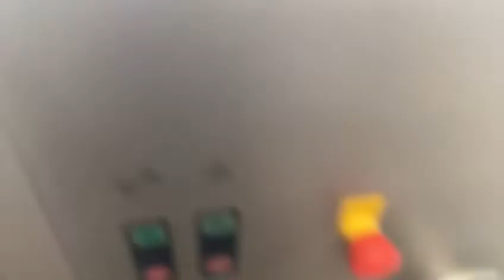2006 Mado Gehaktmolen/ vleesmolen/ menger MEW 621 (30765)